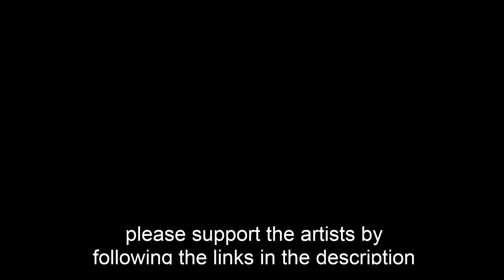Ambient Post-Rock Mix, Vol. 7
Tracklisting:

1. Good Weather For An Airstrike - Blossom (0:00)

2. City of Dawn - To Write Love On Her Arms... (3:03)

3. From The Mouth of The Sun - Grace (11:41)

4. Lowercase Noises - Silence of Siberia (20:10)

5. Hammock - The More You Drink From The Well...The Higher The Waters Will Rise (27:37)

6. My Emptiness - When You Shine (33:46)

7. Startle the Heavens - Range of Light (43:20)

8. The Monk By The Sea - Under The Surface (46:55)

9. Minus Pilots - Day Dream Electric (56:50)

10. The Living Sleep - Last Serenade (1:02:51)